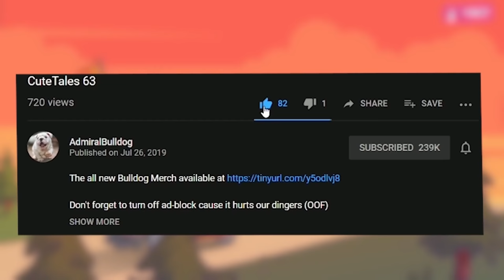Trying WC III Custom Game - Werewolf Transylvania